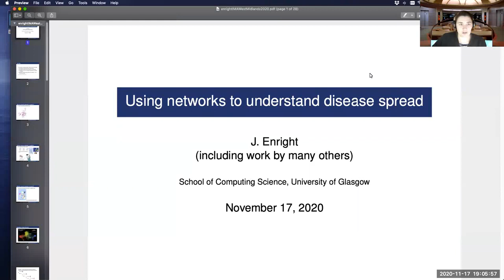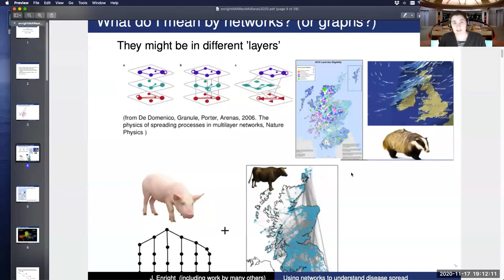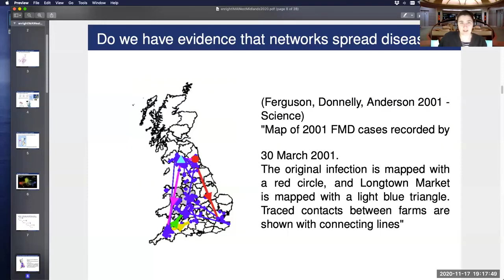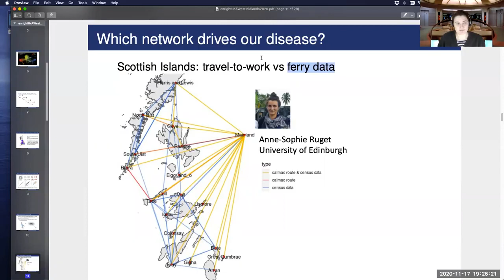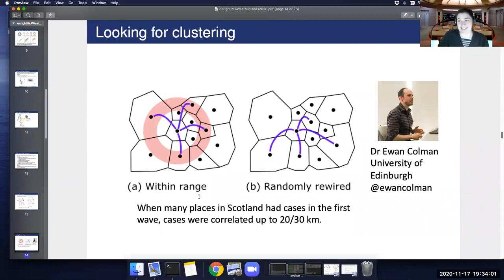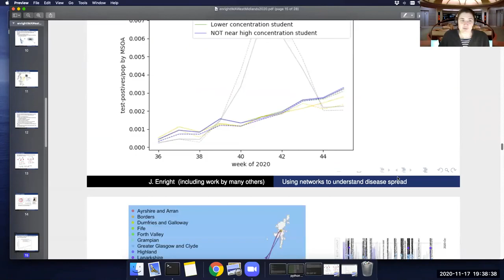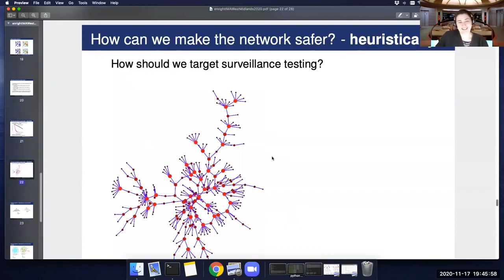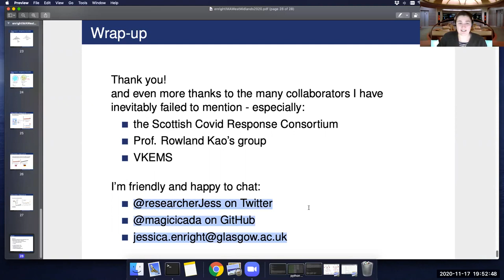Using networks to understand disease spread, a talk by Dr Jess Enright (University of Glasgow)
Abstract
Networks that describe connections between people can help us understand how infectious diseases spread through a population or around the world.  I’ll talk about several different examples of how we use networks in disease modelling, and how and why the properties of the networks that spread a disease are important.  This talk will use examples from various epidemics and settings, and aims to be accessible to a general audience.